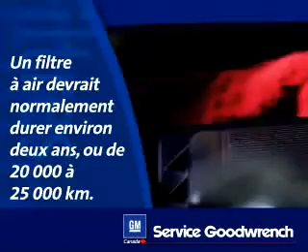Les filtres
Voyez ce video informatif fait par GM440tv pour vous fournir de l'information sur les filtres de votre automobile